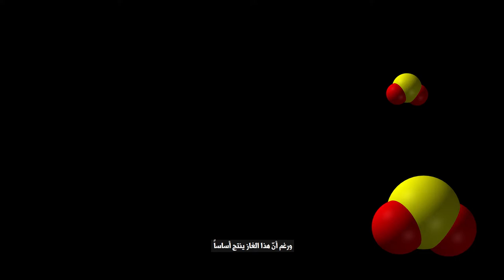فيروس كورونا - Corona Virus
بدأ انتشار فيروس كورونا في 12 كانون الأول 2019 في مدينة ووهان بالصين، ويرجح العلماء أنّ مصدره هو الخفافيش، حيث انتقل من أمعائها إلى الانسان، ليُصيب بقرابة 70 ألف شخص، توفي منهم أكثر من 1600 مصاب. ومؤخراً أعلنته منظمة الصحة العالمية العدو الأول للبشريّة، داعية الدول لأخر الاحتياطات والاستعداد لاستقباله.